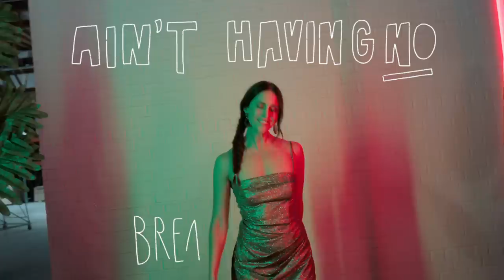Kelleigh Bannen - Boys Don't Cry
Hear "Boys Don’t Cry” by Kelleigh Bannen, available now on her new album, Favorite Colors

Favorite Colors available now: smarturl.it/FavoriteColors

LYRICS
He ain’t calling his friends at 3 AM
Ain’t thinking how to get you back
Ain’t losing no sleep
Driving up and down your street
No it ain’t like that
He ain’t racking his brain
Are you the one that got away
Ain’t having no breakdown
Ain’t wondering if you hurting
Or if you’re flirting
Or if you’re alone now

He ain’t whining to his mama
He ain’t shedding no tears
Don’t check your phone cause baby he ain’t gonna call ya
Girl just stop

They just get high
Pack their heart in the trunk
Get drunk
Like you’re never even crossin’ their minds
Maybe they’re breaking
Maybe they’re faking
Or putting on a show
No you’ll never know
So don’t waste your time wondering why

Pull yourself together
Aint nothin gettin’ better
Laying on the sofa
Get up get out
Move on get loud
And get to getting over

Get drunk
Maybe they’re breaking
Maybe they’re faking

Quit whining to your mama
You’re done shedding those tears
Girl just stop

No they just get high
Trying to get by
Maybe they’re breaking
Maybe they’re faking
Putting on a show